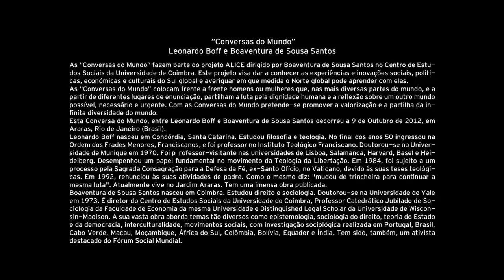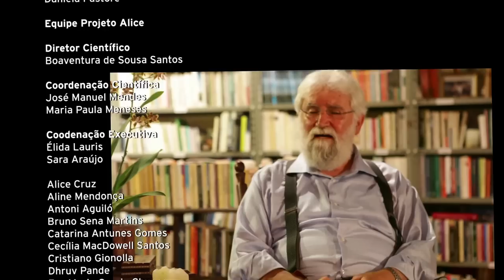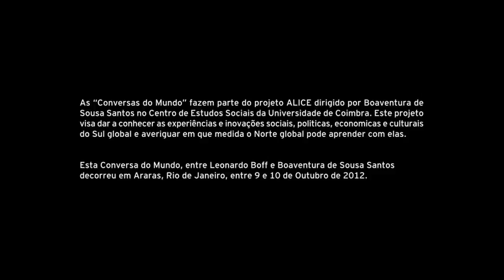Conversas do Mundo - Leonardo Boff e Boaventura de Sousa Santos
As "Conversas do Mundo" colocam frente a frente homens ou mulheres que, nas mais diversas partes do mundo, e a partir de diferentes lugares de enunciação, partilham a luta pela dignidade humana e a reflexão sobre um outro mundo possível, necessário e urgente. Com as Conversas do Mundo pretende-se promover a valorização e a partilha da infinita diversidade do mundo. Esta Conversa do Mundo, entre Leonardo Boff e Boaventura de Sousa Santos decorreu a 9 de Outubro de 2012, em Araras, Rio de Janeiro (Brasil).

Intro in English (video in Portuguese):

The "Conversations of the World" place together men and women from different parts of the world and different grounded experiences. Despite the differences they share the struggle for human dignity and the belief that another world is possible, necessary and urgent. The Conversations of the World aim to promote visibility of the infinite diversity of the world. This Conversation of the World with Leonardo Boff and Boaventura de Sousa Santos was held on 9 October 2012 in Araras, Rio de Janeiro (Brazil).